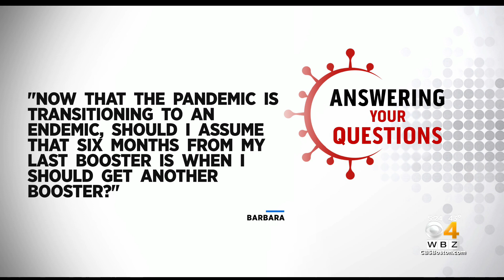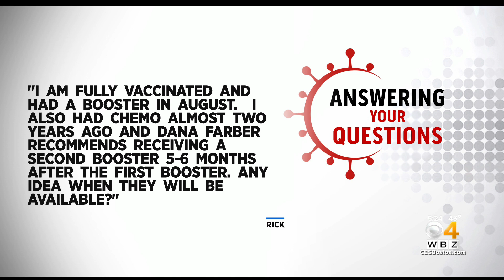Do We Need A Second Booster? Dr. Mallika Marshall Answers Your COVID-19 Questions